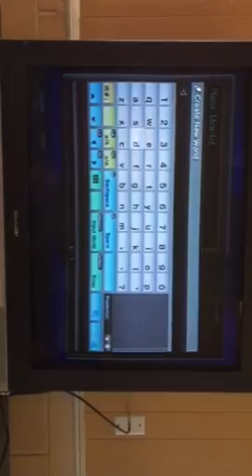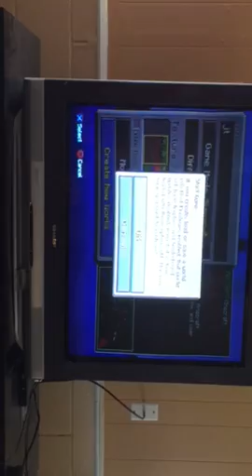Jordan Taylor Vanilla MineCraft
MineCraft Video Episode 1 by Jordan Taylor